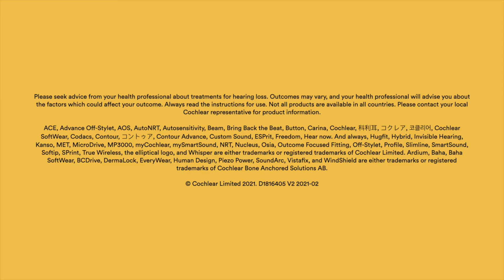How to use tap control on the Nucleus® Kanso® 2 Sound Processor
The Cochlear™ Kanso® 2 Sound Processor has unique button-free control, so you can turn it on and off just by tapping it with your finger. Designed to seamlessly integrate into your life, it is intuitive and user-friendly.

Watch this video to find out how to use the tap control feature on the Nucleus® Kanso®  2 Sound Processor.

For more information about the Kanso 2 Sound Processors and more support resources,